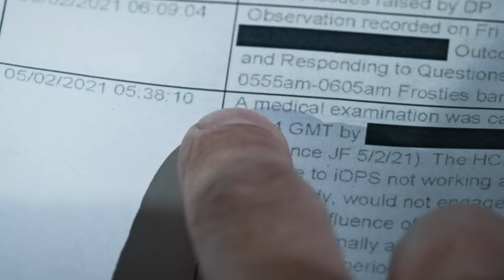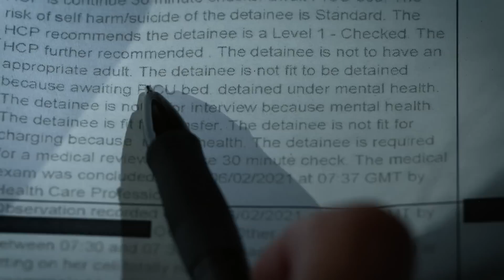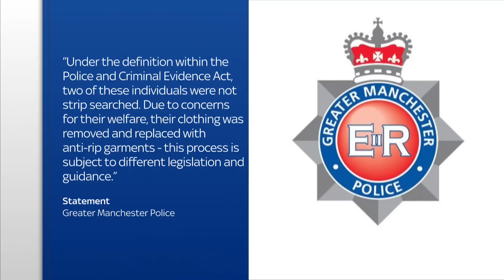Sky News hears from three women who say they were strip searched without justification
Police at a station in Greater Manchester have been accused of unnecessary and invasive strip searches of women, without explanation, behind cell doors.

Sky News' home editor Jason Farrell has spoken to three women, one of whom, Zayna Iman, was detained for 41 hours and also alleges she was sexually assaulted whilst in custody.